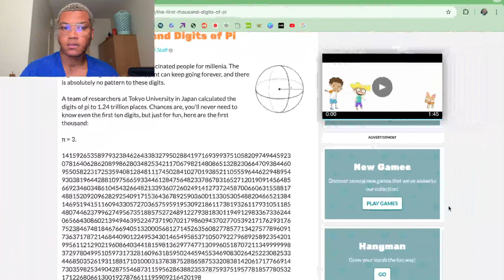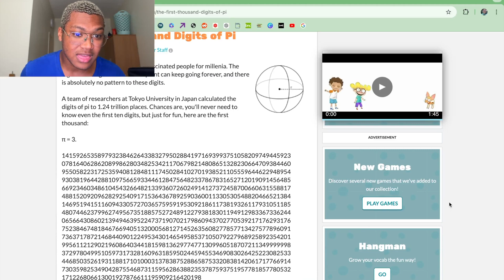Reading the First 1,000 Digits of Pi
I love pi